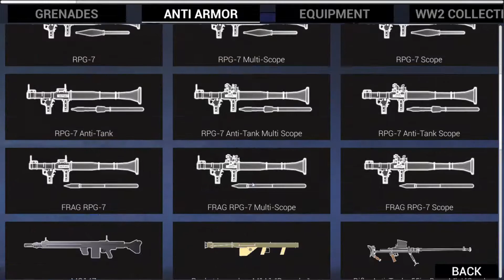Ravenfield part 2